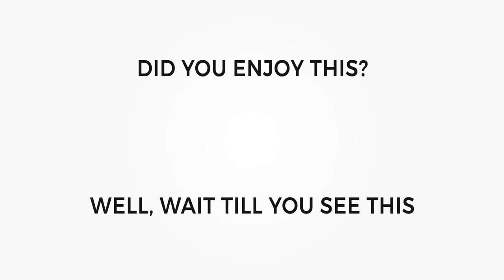Why You NEED To Learn From Big Media Buyers | RBM Excerpt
Many times people who have smaller ad spends right off media buyers with larger ad spends, thinking their incite doesn't apply to them. This can't be further from the truth. Patrick Dermak, co-founder of Ad Baker, gives us his reasons why learning from big media buyers is essential for anyone looking to market on Facebook.

Learn From Patrick And Start Crushing It On Facebook